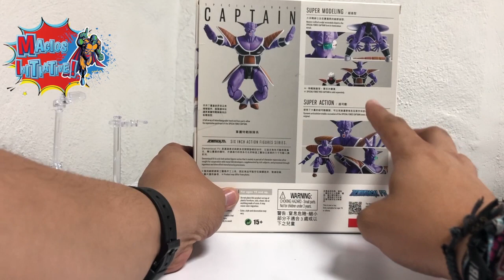Magios Initiative-Review-Special Force Captain by Demoniacal Fit.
Personajes que probablemente nunca edite Bandai de la línea SH Figuarts, están siendo lanzados por la marca Demoniacla Fit, les vamos a mostrar la calidad y cómo se ven estas figuras al lado de las que realiza Tamashii.